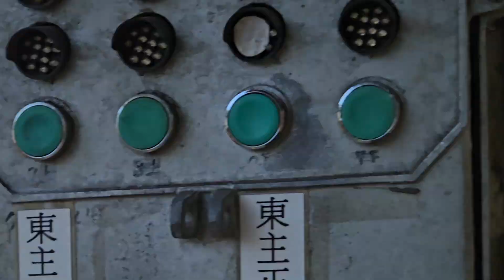401次台東發車開往樹林超優質半直達TEMU1016+TEMU1015猴子太魯閣自強號，和410次樹林發車開往台東超優質直達EMU3000型十二輛編組EMU3038皮蛋豆腐騰雲號藍色帶新城際自強號列車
113/11/15瑞芳站8:15分拍攝401次台東發車經由花東線開往樹林的超優質半直達TEMU1016+TEMU1015猴子太魯閣自強號，410次樹林發車經由花東線開往台東的超優質直達EMU3000型十二輛編組EMU3038皮蛋豆腐騰雲號藍色帶新城際自強號列車，和4119次瑞芳發車經由宜蘭線開往樹林的銀綠色微笑號EMU900型十輛一編組EMU930區間車